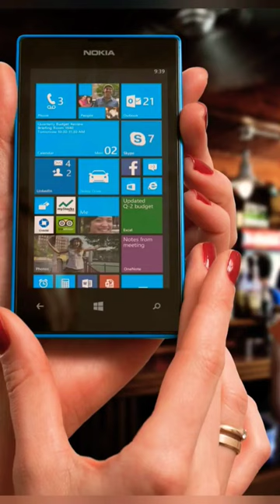amazing facts nokia trending shortvideo 🤔😱🔥🔥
balveer
farq 31 promo
hindi song
Feb 24, 2023
badi mushkil baba badi mushkil
beauty parlour
benaam south movie
5 minute crafts
balveer
bullet train trailer
cell phone
daulat shohrat kya karni
dekha tujhe to laga
ginger oil weight loss
youtube shortstiktokinteresting factsamazing factsscience factsFactsshorts ideasShortsamazing facts in hindimost amazing factsAmazing factsviral videoslatest viral video
beauty parlour
benaam south movie
5 minute crafts
balveer
bullet train trailer
cell phone
youtube shortstiktokinteresting factsamazing factsscience factsFactsshorts ideasShortsamazing facts in hindim